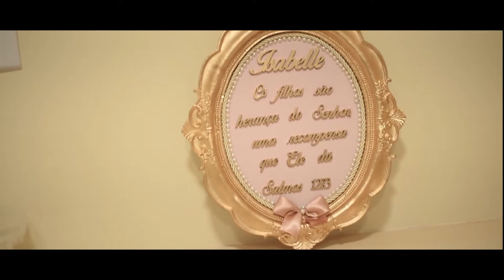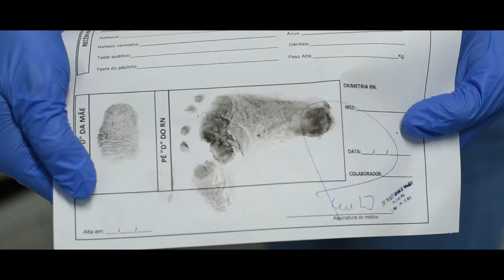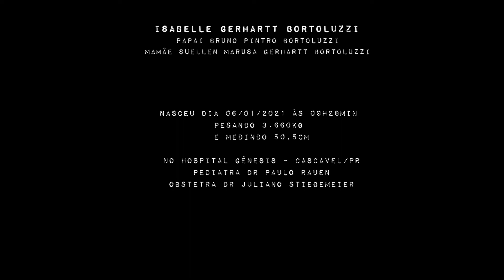Parto Cesárea - Nascimento Isabelle - Hospital Gênesis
Trabalho de fotografia e vídeo no dia do nascimento da Isabelle!